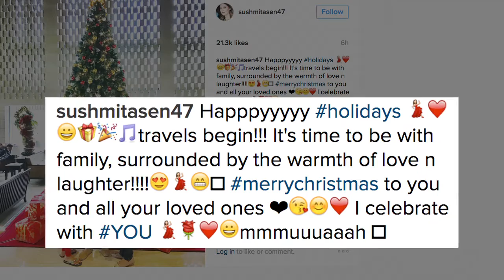Bollywood's Christmas celebrations | Check here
Christmas is round the corner and seems like the celebrations are in full swing and yes celebrities are no less in spreading the joy of the festival.